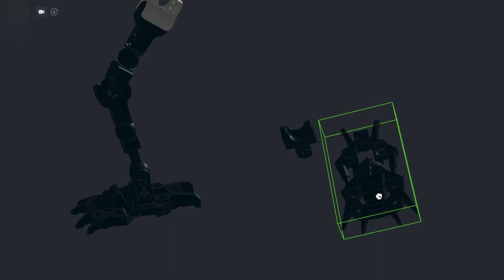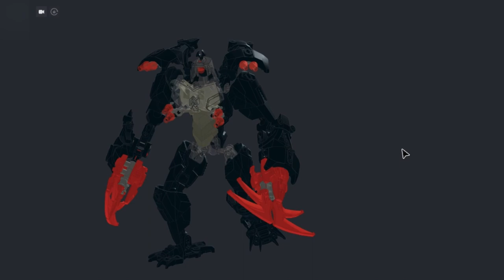How to make CYBERPUNK SENTINEL MECH out of LEGO | LEGOsaur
▶ This is a LEGO MOC designed by LordFindogask